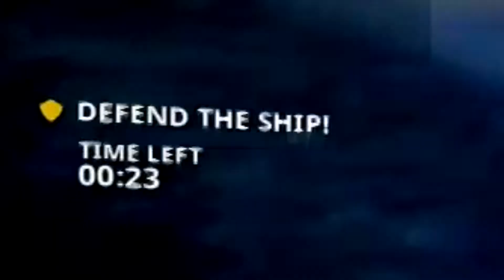Let's Play: Warframe - Episode 1 (BLIND)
Welcome to Warframe! Join me as I walk blindly forward in my first blind let's play.